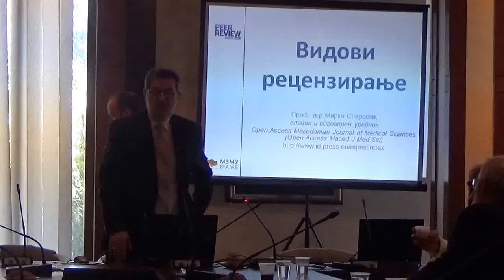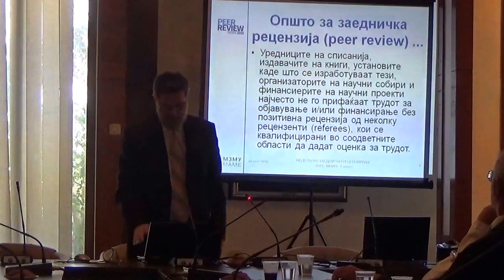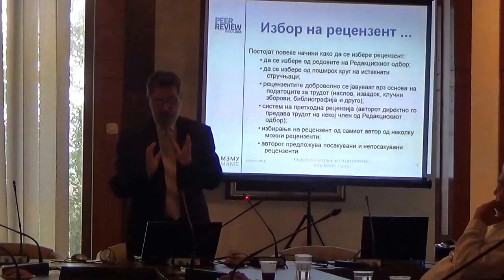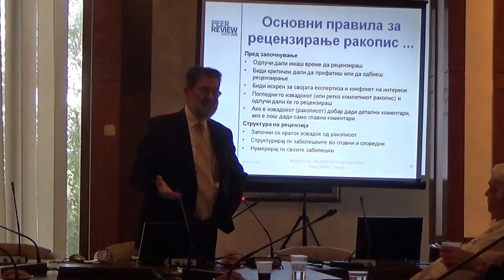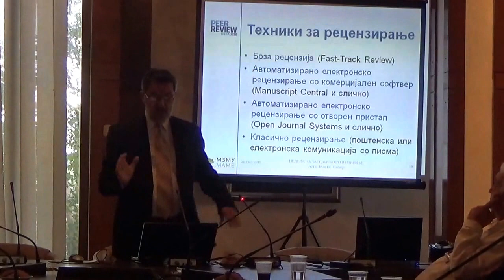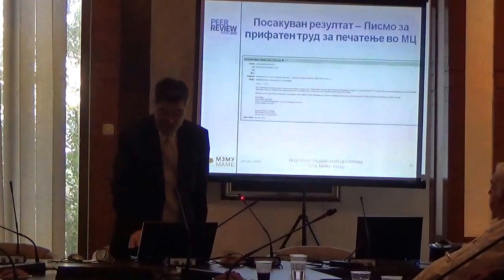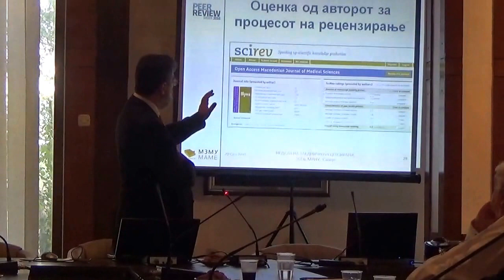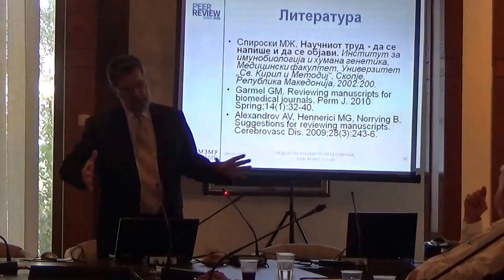Видови рецензирање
Проф. д-р Мирко Спироски, Open Access Macedonian Journal of Medical Sciences (OAMJMS), Скопје, Република Македонија